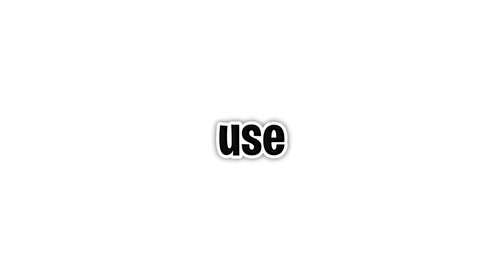JANITOR PARENTS vs TEACHER PARENTS vs PRINCIPAL PARENTS in Roblox BROOKHAVEN RP!!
🛒 Hottest Merchandise!!